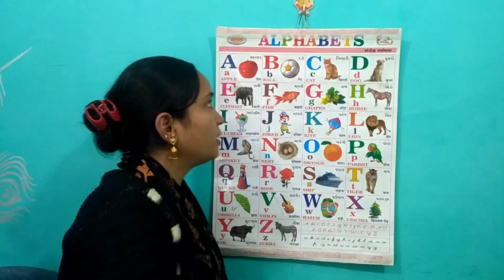A for apple 🍎 | अ से अनार | abcd | phonics song | abc songs | a for apple b for ball c for cat